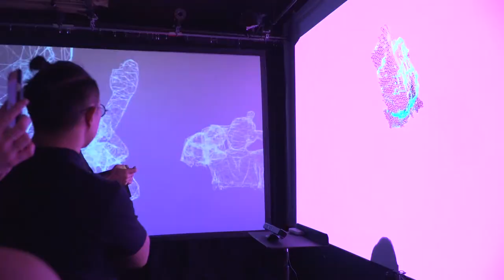CultureHub Mash-Up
CultureHub is a center for art and technology that connects creative communities around the
world. We support artists experimenting and developing interdisciplinary new media projects.
Our goal is to discover new forms by amplifying the creative process of our artists and
collaborators.